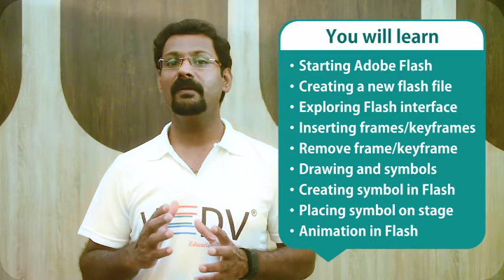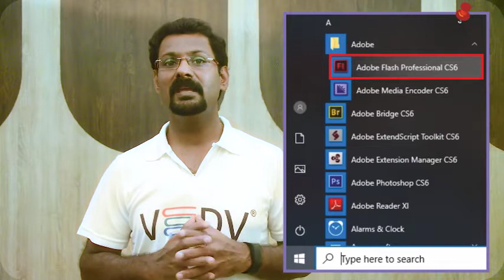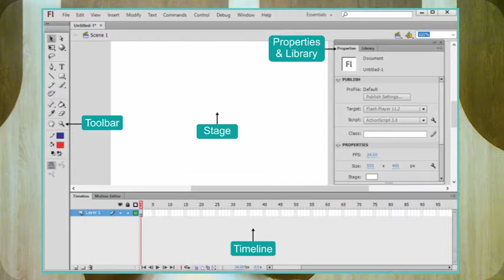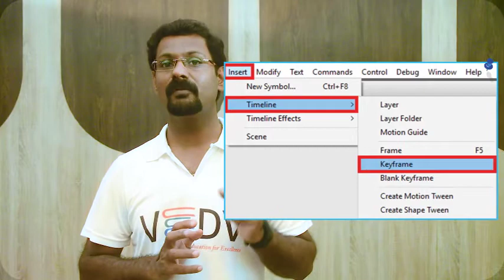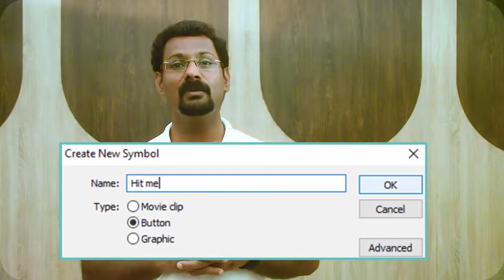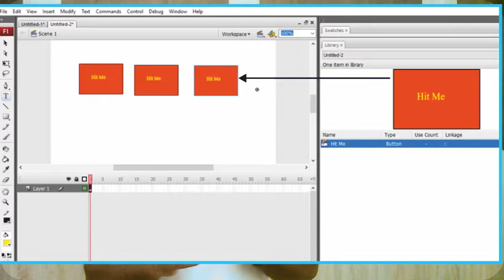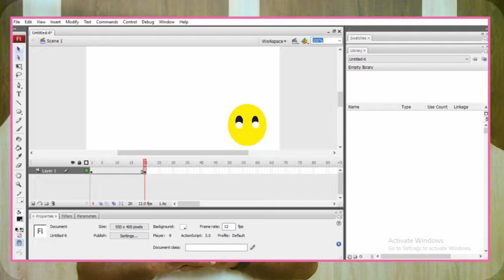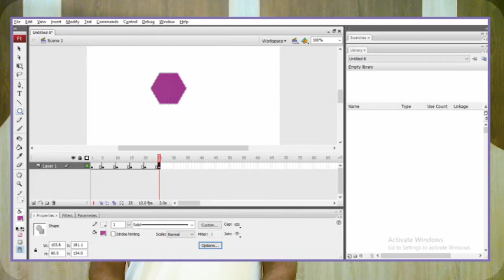VedV Publication Pvt. Ltd. CLASS 7 CHAPTER 9 ADOBE FLASH ANIMATION ( ENGLISH )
VedV Publication Pvt. Ltd. has been working towards enhancing the learning techniques by offering quality learning material. The company has taken one more step towards making education interesting by introducing an online learning platform which will include books lessons in video form. This will help generate interest among students in learning at home by directing their screen time towards education rather than the internet and gaming. Moreover, it will also help schools and teachers have uniformity in teaching and implement a multi-sensory approach in education.